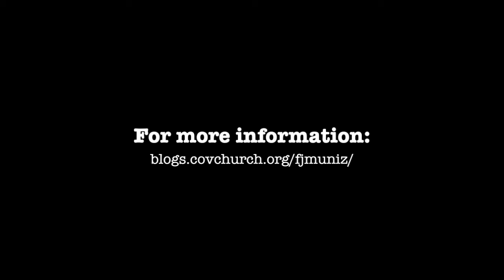Chicago METE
Covenant Church, METE, Fabio and Johnna, Japanese Covenant Church, Covenant World Mission, Our Life and Mission in Japan, Our Mission and Life in Japan